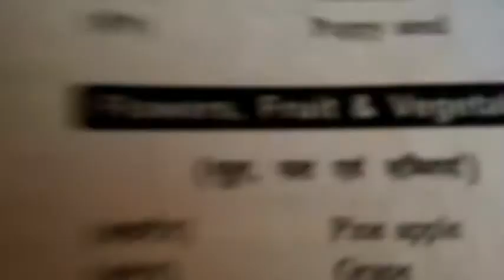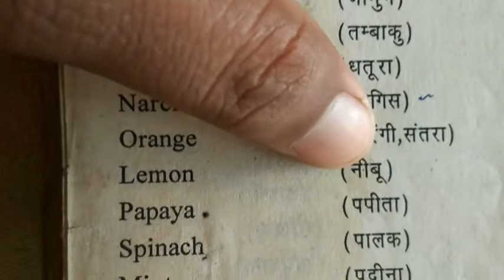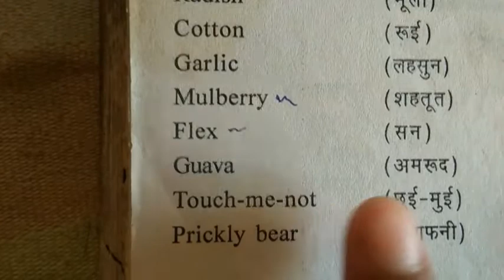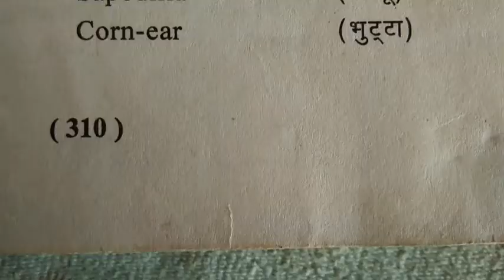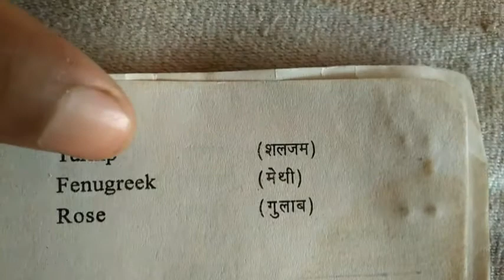Flowers, Fruit & Vegetables - फूल, फल एवं सब्जियां के नाम English Vocabulary - 10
Hii Friends

🤗 आज हम बात करेंगे :-

Other *Important Vucabulary* Videos : -

अंग्रेजी शब्दावली के अब तक के सबसे अनोखे एवं महत्वपूर्ण Videos हे कृपया इन Videos को जरूर देखें : - __________________________________________________

• आप से अनुरोध है की आप इस वीडियो को पुरा देखे

• Share करे
• Comment करे और
• Like करे
और 👉 The Eaglewonk Sci. को

फ़िर मिलते है एक बेहतरीन Video की पाठशाला के साथ

तब तक के लिए टाटा Bye Bye ✋
Thank You  🙏 सभी दोस्तों को